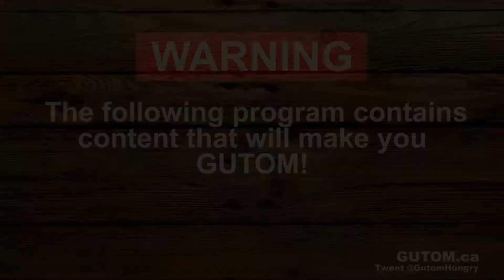GREEK FOOD! STEPHO'S SOUVLAKI GREEK TAVERNA ROBSON | Vancouver Food Guide Reviews - Gutom.ca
Stepho's is a very popular Greek restaurant in downtown Vancouver known
for the straightforward menu, portion size, and price. They've been around a long time.
There are two locations in West End: Davie Street, and Robson Street.

What we ordered:

Souvlaki Plate (Beef and Lamb Skewer)
Comes with Rice Pilaf, Roast Potato, Greek Salad.
The portion size is good.

Roast Lamb Plate
Delicious, falls right off the bone!

PRICE:
$$ Affordable. Under $20 dishes.

QUALITY:
Good overall.
The complimentary pita bread is fluffy.
Rice Pilaf is good.
Souvlaki Beef Skewer was more tender than the lamb skewer. The Roast Lamb was cooked nicely, lots of meat and it falls off the bone.

SERVICE:
Friendly. Server liked to chat.

VERDICT:
Stepho's is a Vancouver favorite. Both locations are offer consistent quality. the portion size is good.

CASH, CARD. Street Parking.

Address:
1359 Robson St, Vancouver, BC V6E 1C6